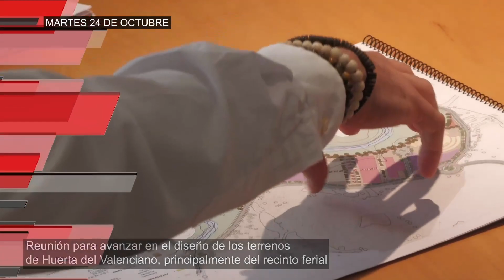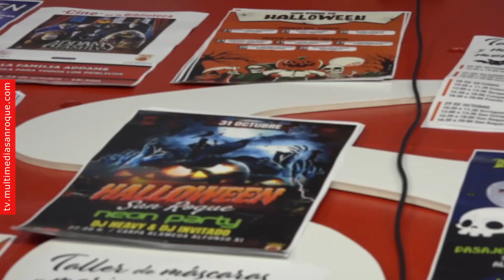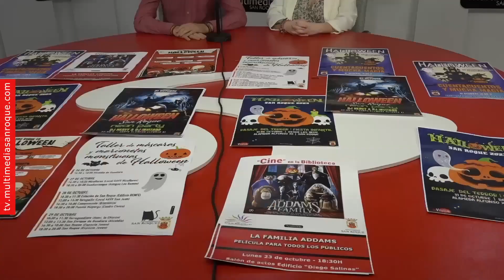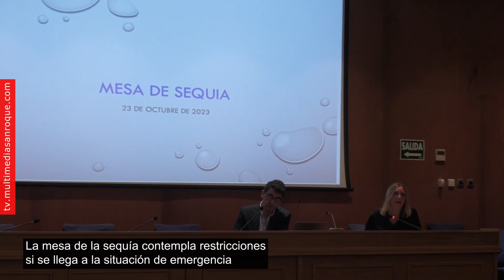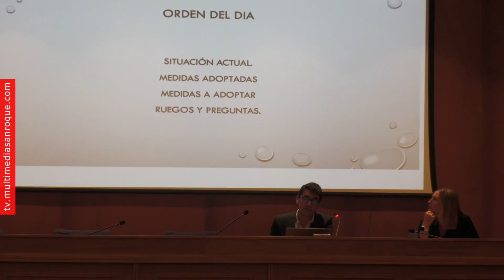INFORMATIVO MARTES 24 OCTUBRE 2023